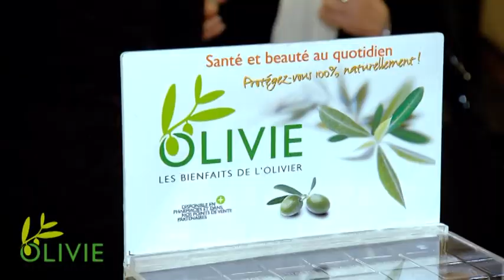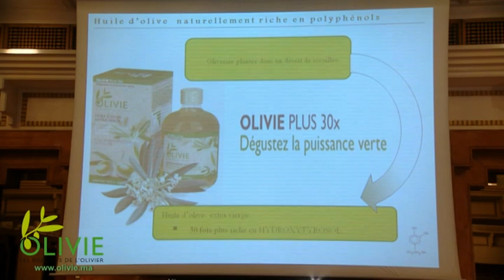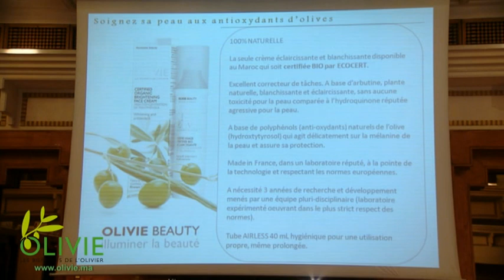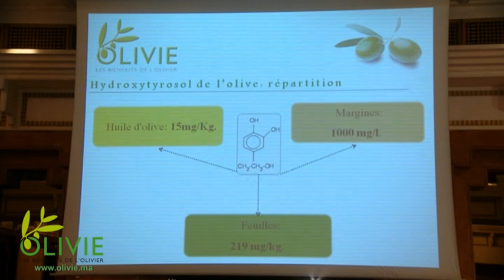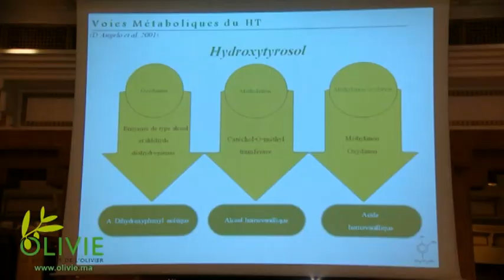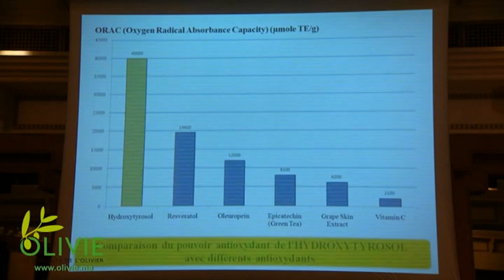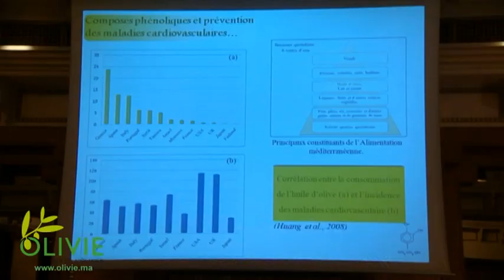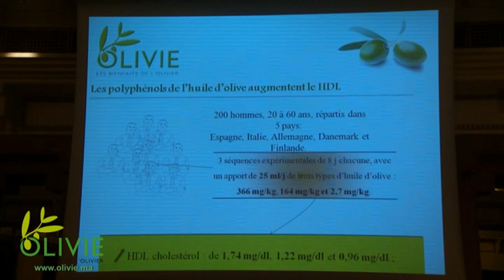MEDICAL CONFERENCE animated by Professor Henri JOYEUX- for a healthy and good nutrition. Part 1/4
Professor Henri JOYEUX, surgeon oncologist and international specialist in the prevention of  civilization diseases through nutrition, addresses in a masterful way the need for good nutrition in general and the benefits of the antioxidants of the olive in particular